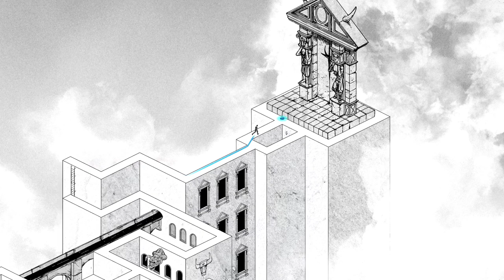Unmaze - A myth of light and shadow | Bande Annonce | ARTE Creative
Two young boys are lost in a maze. It is up to you, Ariadne, to guide them to safety, ouf of the labyrinth.
Put your phone in the light to talk to one of them, or in the dark to talk to the other. The more you help one move forward, the more the other gets lost
Will you be able to guide them both to the exit ?